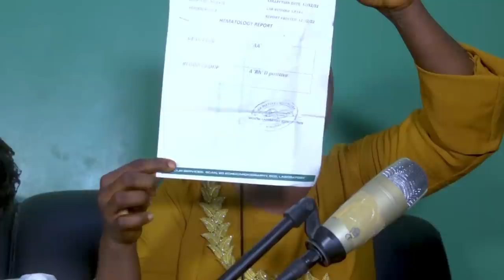IRI OWURO {MORNING DEW} Wednesday 21st December 2022 with Babasebioba